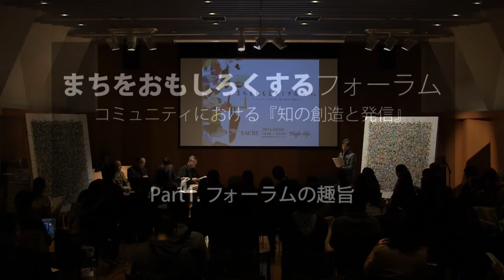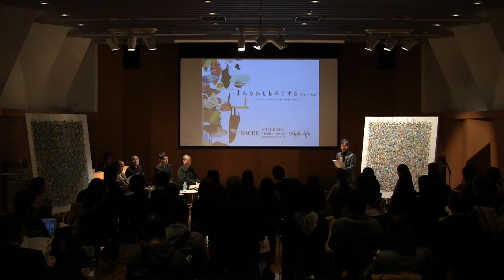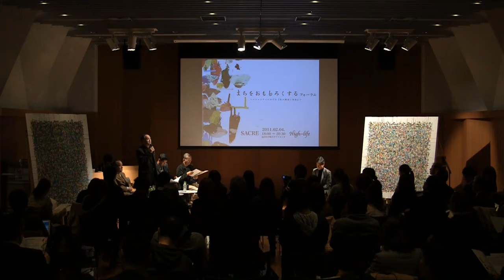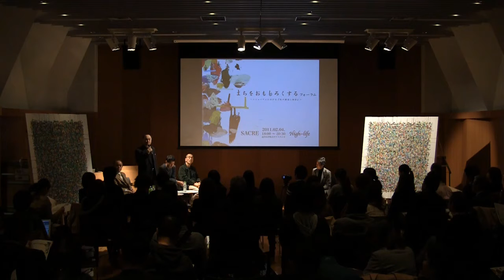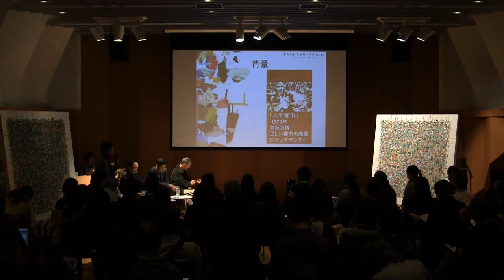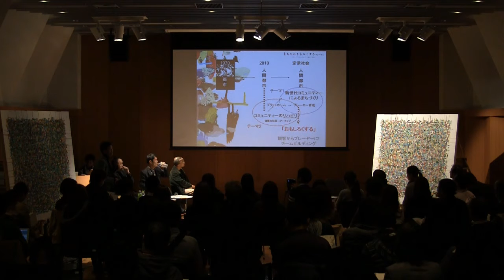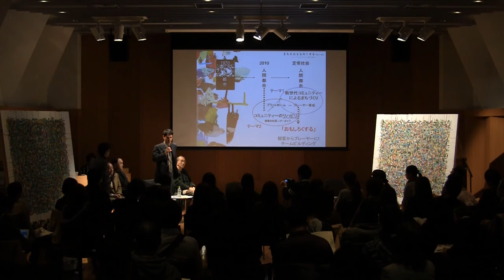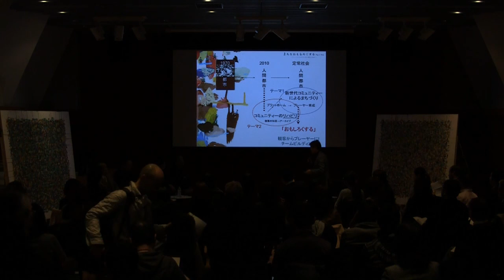まちをおもしろくするフォーラム part1